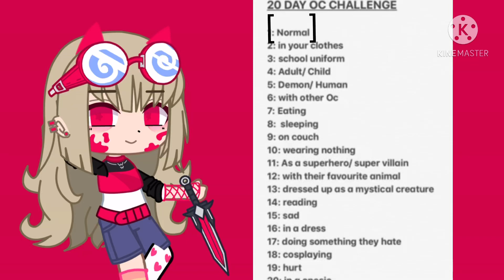Day 1 of challenge 🙃